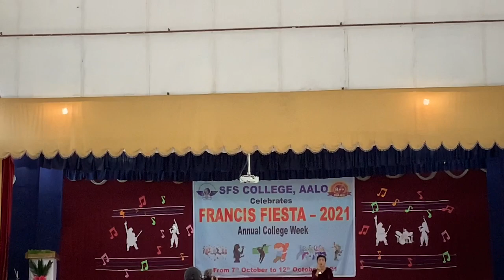College week 2021 SFSC Aalo # Arunachal Pradesh India